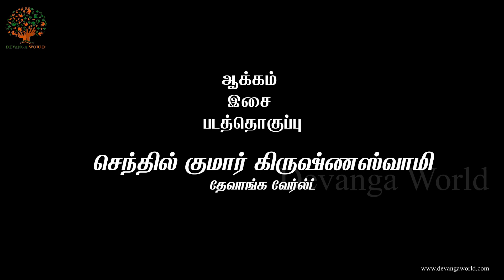பெருமைமிகு தேவாங்க பாகம்-1 | Perumaimigu Devanga Part-1 | Smt Selvi Venkatachalam